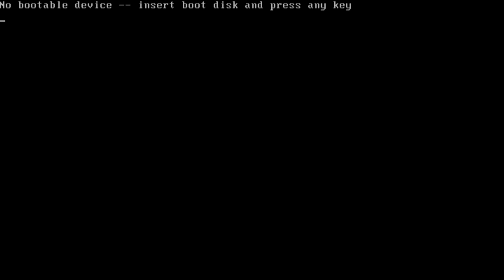No Bootable Device Message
This video will show you how to resolve the "No Bootable Device" error message when you startup your computer.